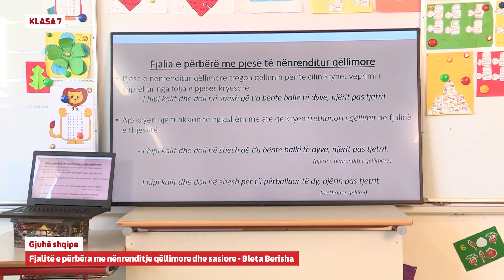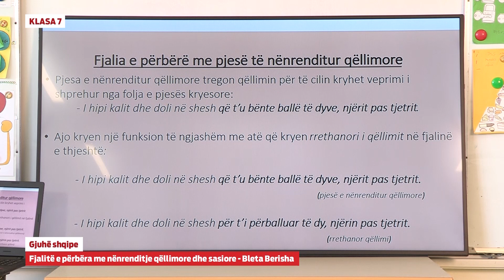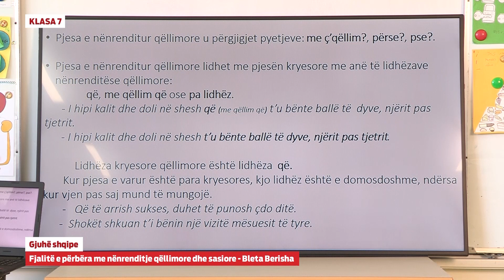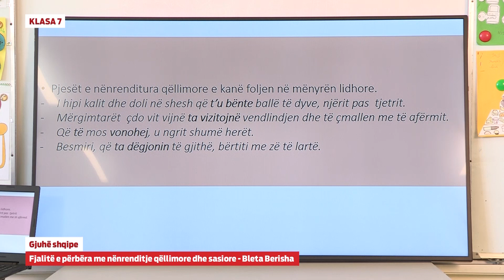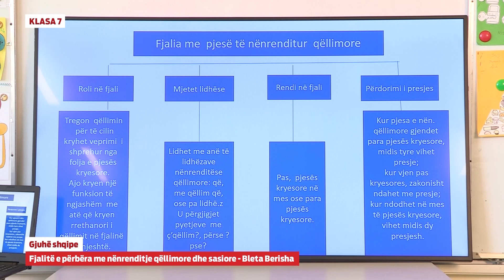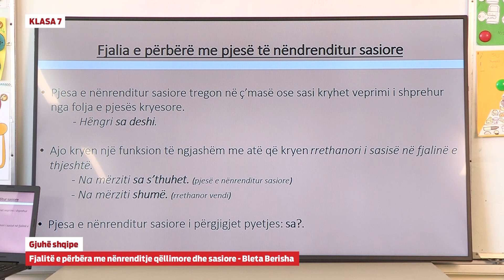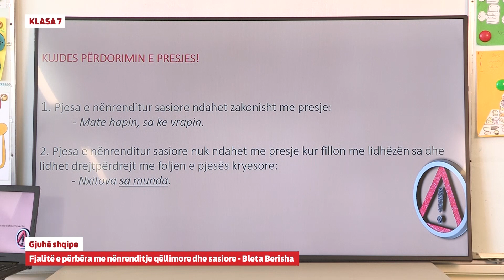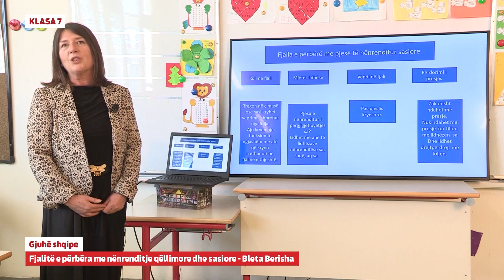7675 - Gjuhë shqipe - Fjalitë e përbëra me nënrenditje qëllimore dhe sasiore